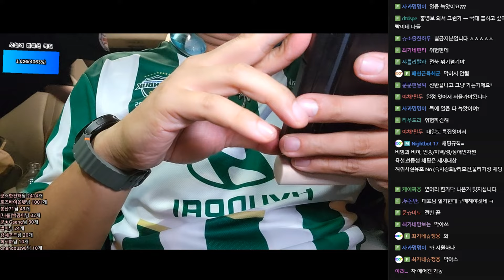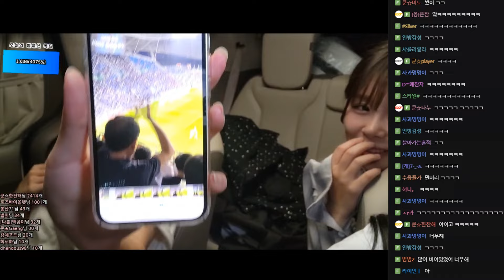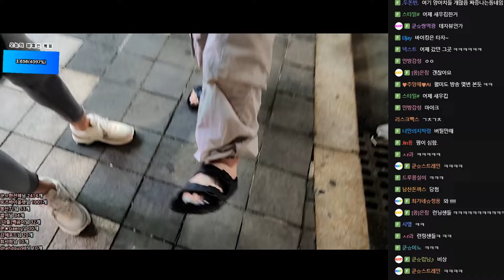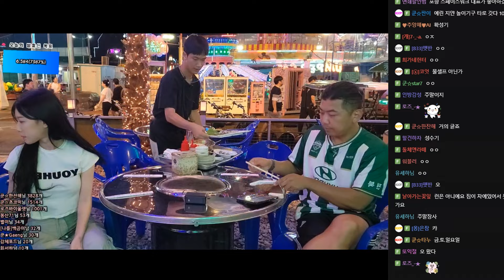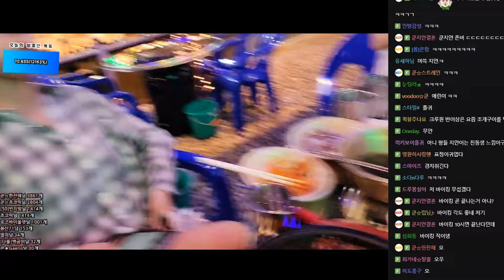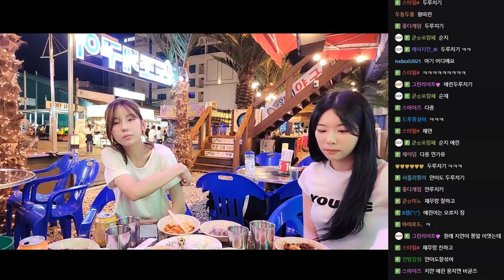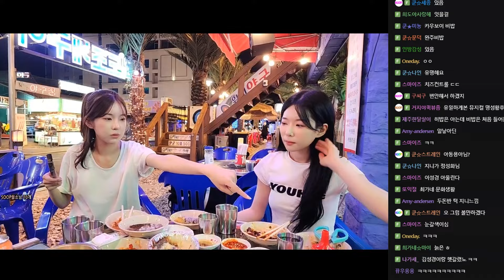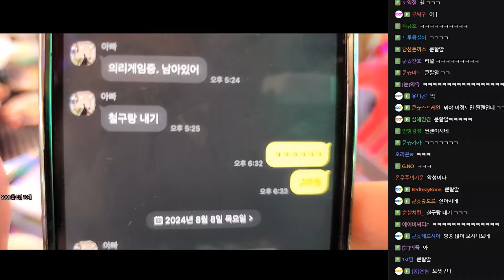그러다 너 맞는다🔥🔥 왜요? 왜요? l 최가네 전북 축구 직관 뒤풀이 (F. 기래민 지얀 예린) 240824 [2] - KoonTV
0:00 이동
33:47 월미도 도착